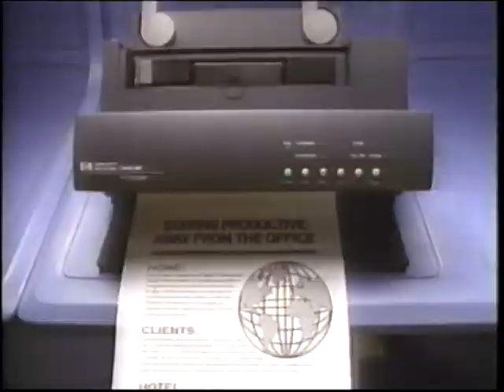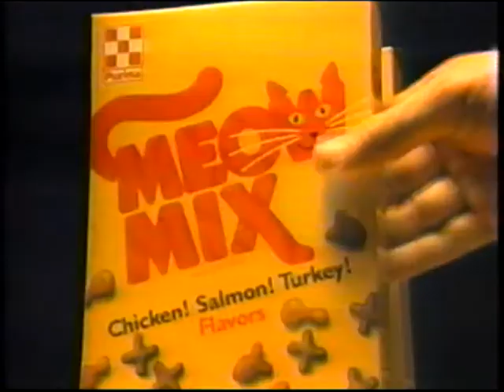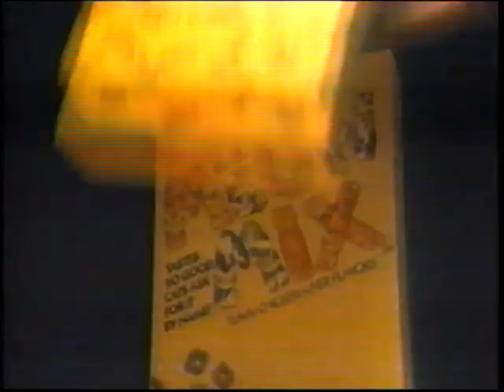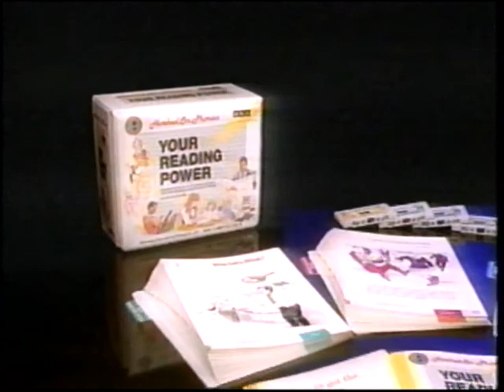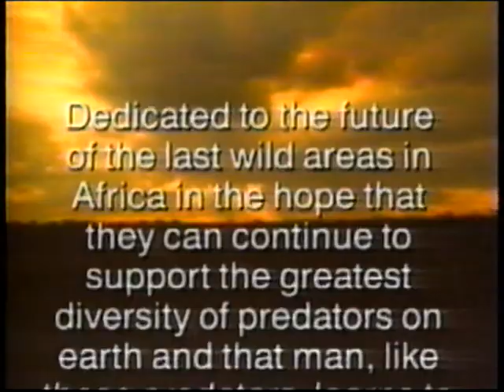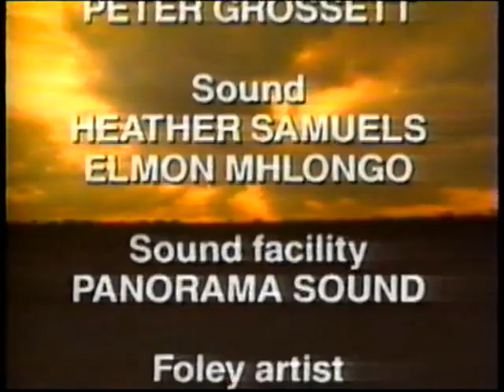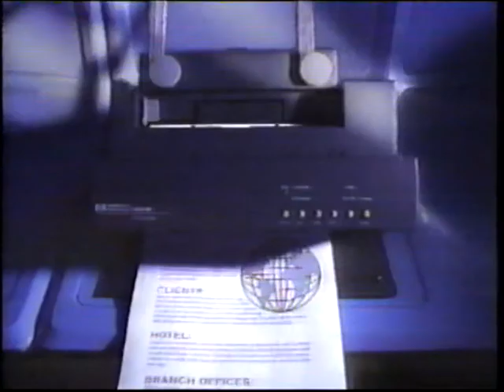The Super Predators (Lion, Leopard, Cheetah, Hyena, Wild Dog full documentary)